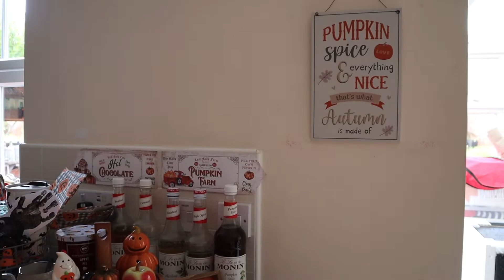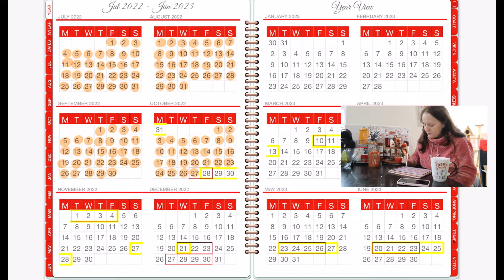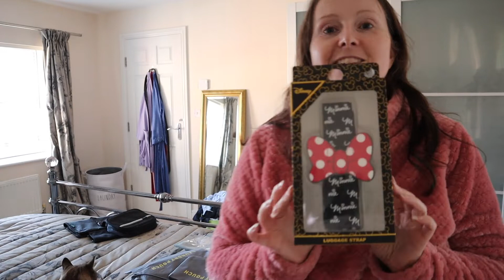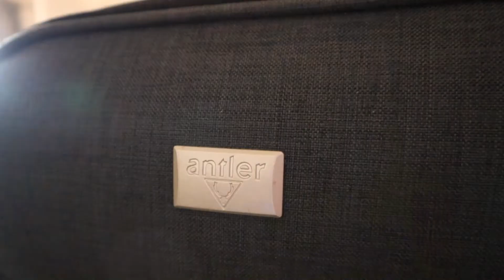My Packing Routine | Pack With Me For A Week Long Staycation In The UK | How To Use Packing Cubes 💖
I have a PACKING ROUTINE that I follow whenever I go away on holiday, or even just for an overnight trip. Today I'm sharing my holiday packing hacks and tips for an ORGANISED and ENJOYABLE packing experience!

If you've ever wondered what PACKING CUBES are or how to use them...this is the video for you!

Want to get organised with your packing? Check these out...
★ Grey packing cubes 3 set

The following items are similar, but not identical, to mine (mine are no longer for sale as I got them back in 2017):
★ Pink 8 piece packing cube set
★ Toiletry hanging bag with hook
★ Makeup or Jewellery hanging bag with hook

Corinna x

CHAPTERS (for quick access to the bits you want to see!):
00:00 Welcome
01:23 Tidying up the house
02:49 My Packing Routine
04:50 How To Make A Packing List
08:53 How To Pack With Packing Cubes
11:42 Different Types Of Packing Cubes
17:56 Time To Get Packing!
18:43 My Holiday Wardrobe
23:44 How To Fold Clothes For Packing Cubes
24:49 The Fully Packed Case With Packing Cubes
27:34 How I Use My Packing Cubes While On Holiday